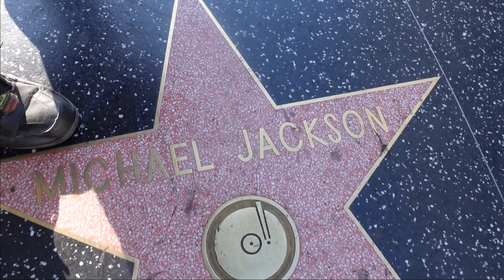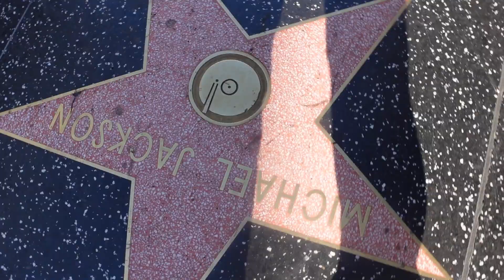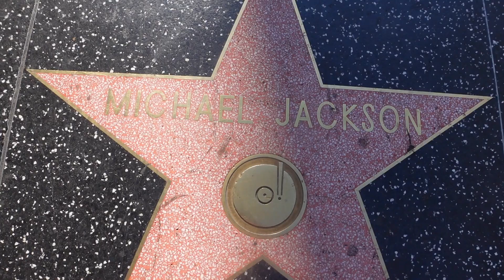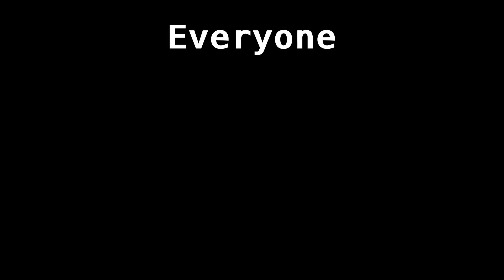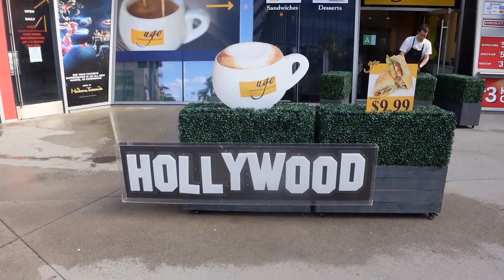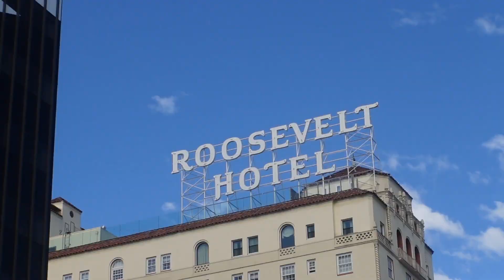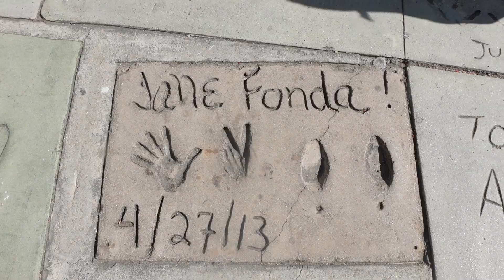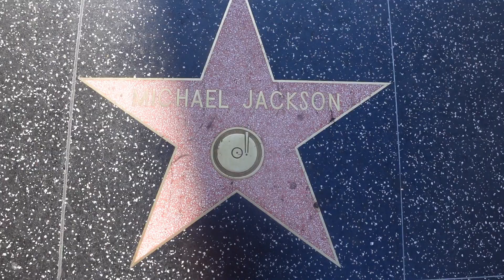Michael Jackson's DISASTROUS Star Ceremony on the Hollywood Walk of Fame + More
Michael Jackson's DISASTROUS Hollywood Star Ceremony.

Hollywood Walk of Fame. The Hollywood Star Ceremony did not go as planed for MJ or the city of Los Angeles.